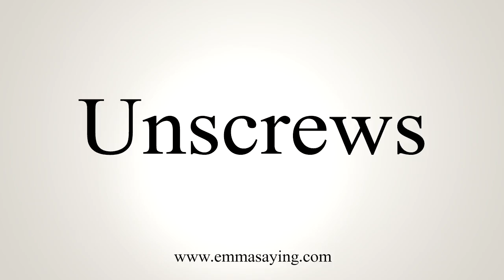How To Say Unscrews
Learn how to say Unscrews with EmmaSaying free pronunciation tutorials.